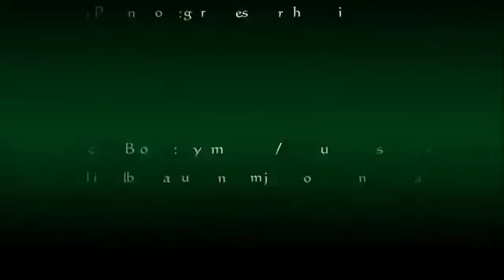Arefin Rumey ft Porshi Poloke Poloke .avi